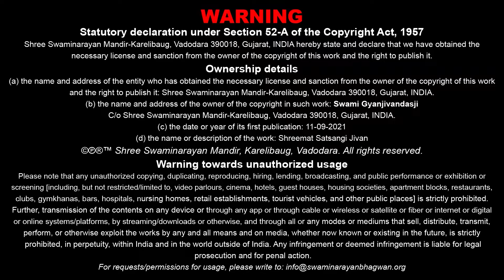Satsangijivan Khopala - 05 | સત્સંગિજીવન - ૦૫ | 15 Mar 1990 | Gyanjivandasji Swami - Kundaldham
Title: Ghanshyam Prabhuni Adbhut Ballila
Guj. Title: ઘનશ્યામ પ્રભુની અદ્દભૂત બાળલીલા
Granth Name: Shrimat Satsangijivan
Granth Author Name: Shatanand Swami
Type: Katha
Category: Granth Katha
Orator: Gyanjivandasji Swami - Kundaldham
Sabha Type: Morning Sabha
Sabha Number: 05
Event Name: Shrimat Satsangijivan Saptah Parayan
Event Date: 15 Mar 1990
Location: Swaminarayan Mandir, Khopala

Playlist Name: Satsangijivan | સત્સંગિજીવન | Gyanjivandasji Swami - Kundaldham